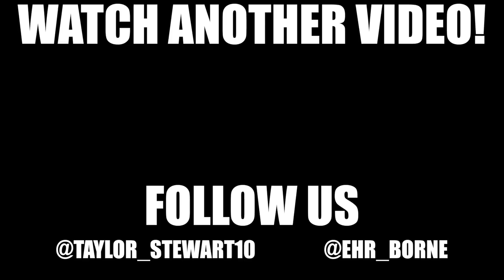Vlog 41: Back to POLE VAULT